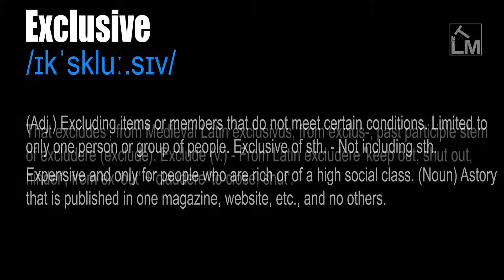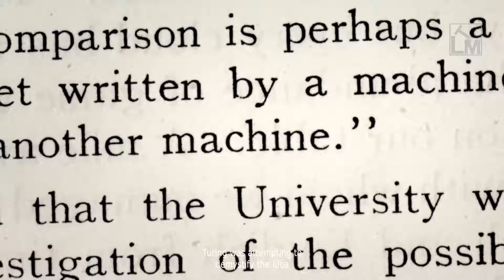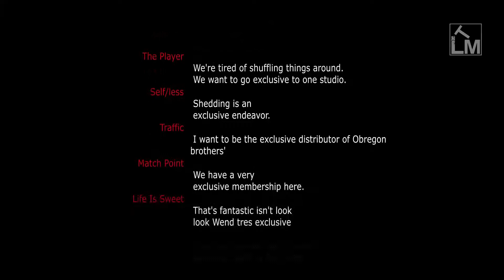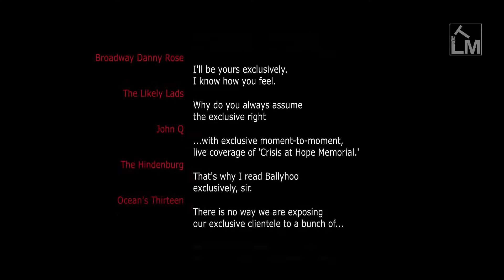Exclusive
/ɪkˈskluː.sɪv/

(Adj.) Excluding items or members that do not meet certain conditions. Limited to only one person or group of people. Exclusive of sth. - Not including sth.

Expensive and only for people who are rich or of a high social class. (Noun) Astory that is published in one magazine, website, etc., and no others.

That excludes', from Medieval Latin exclusivus, from exclus-, past participle stem of excludere (exclude). Exclude (v.) - From Latin excludere 'keep out, shut out, hinder', from ex 'out' + claudere 'to close, shut'.